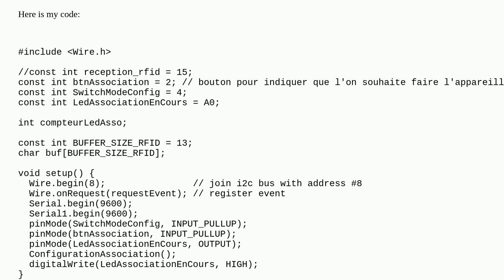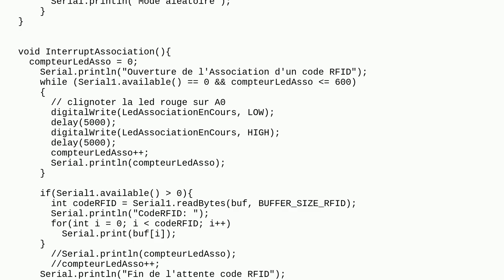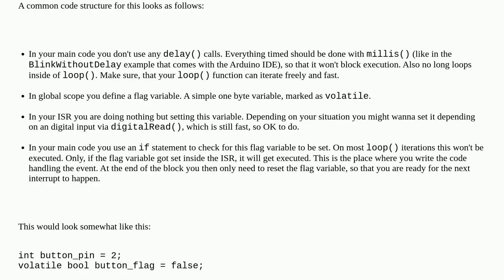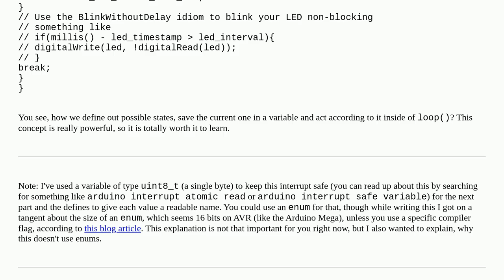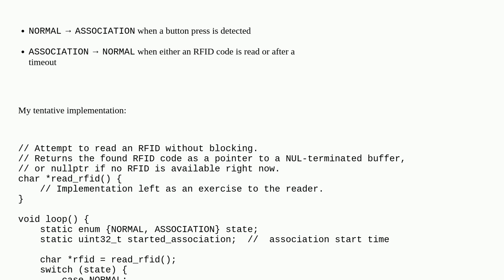Arduino: interrupt from a button and wait until serial port 1 has a message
interrupt from a button and wait until serial port 1 has a message

A special thanks goes out to the awesome community

  arduino-mega interrupt serial